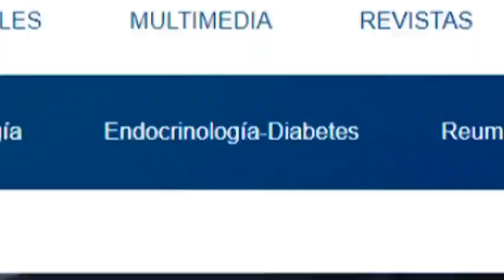Lesiones cutáneas por enfermedades virales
EnVivo I Ante la posibilidad de que un virus pueda infectar la piel y las mucosas de los seres humanos, y sus manifestaciones se desarrollen a través distintas patologías, de acuerdo a la edad, género y estado inmunológico, se conecta contigo el Dr. Hiram Ruiz, destacado dermatólogo, quien responderá tus dudas en vivo. ¡Comparte!